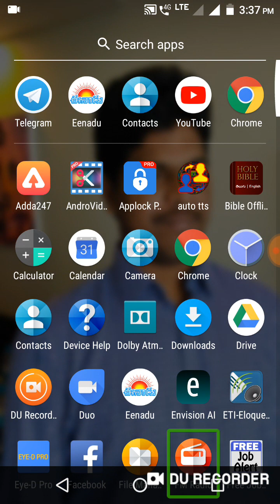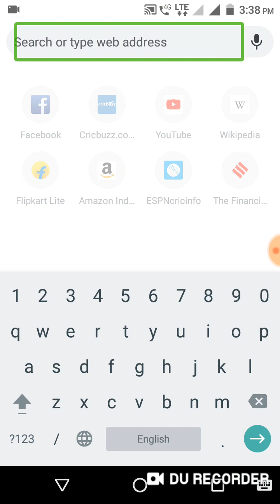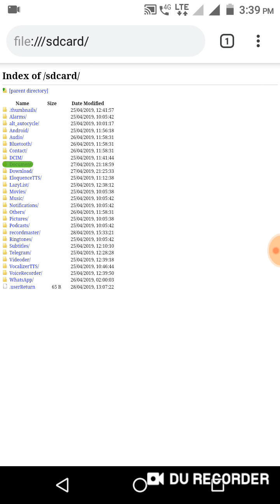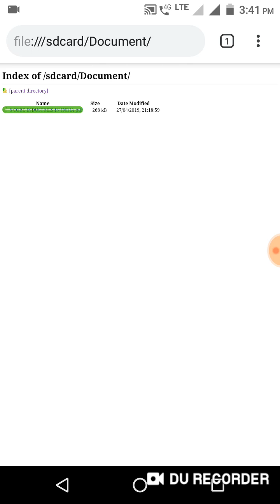are you using app lock for file manajor app? is it safe? more details​ watch this video completely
Hi friends I'm sathish welcome to information hub YouTube channel.